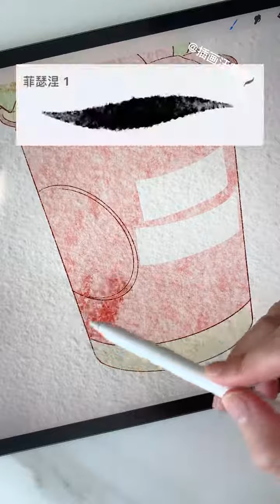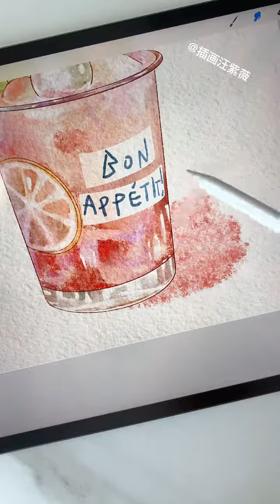Amazing!!! Drawing Tutorial That Made You Better | The Best New Drawing Techniques EP25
drawing tutorial,
drawing tutorial body,
drawing tutorial cartoon,
drawing tutorial easy anime,
drawing tutorial girl,
drawing tutorial tiktok,
drawing tutorial eyes,
drawing tutorial anime for beginners,
drawing tutorial anime eyes,
drawing tutorial alt,
drawing tutorial anime easy,
drawing tutorial anime body,
drawing tutorial anime full body girl,
drawing tutorial aesthetic,
drawing tutorial anime face
drawing techniques,
drawing techniques with pencil,
drawing techniques for beginners,
drawing techniques for kids,
drawing techniques to improve drawing,
drawing techniques with pencil for beginners,
drawing techniques with pen,
drawing techniques procreate,
drawing techniques anime,
drawing techniques colored pencils,
drawing techniques shorts,
drawing techniques digital,
drawing techniques art maker,
drawing techniques architecture,
drawing art techniques,
drawing tips anime,
drawing tips and tricks in tamil,
drawing tips and tricks malayalam